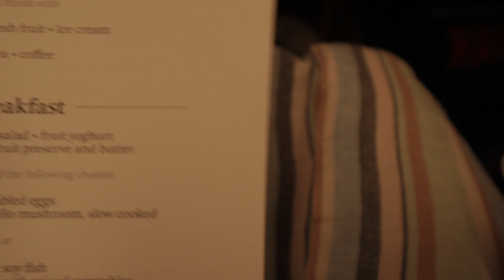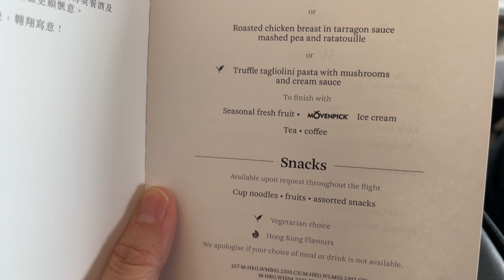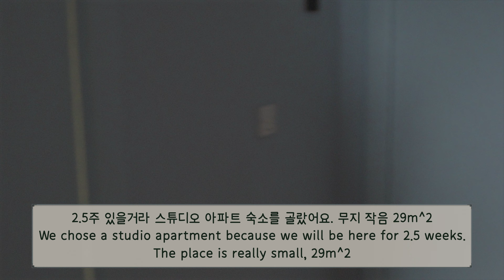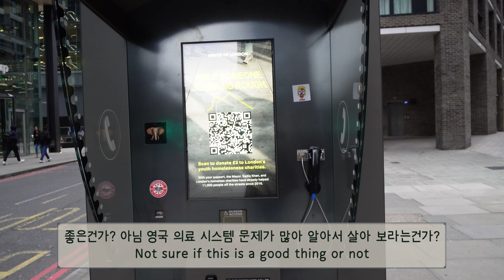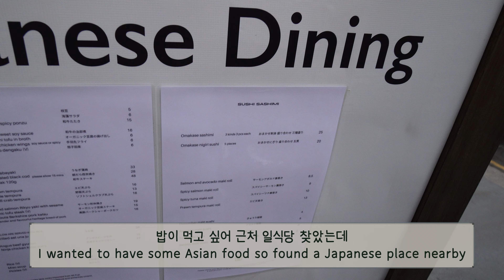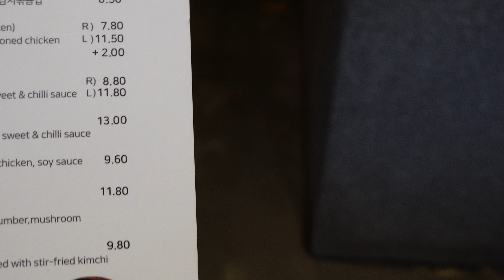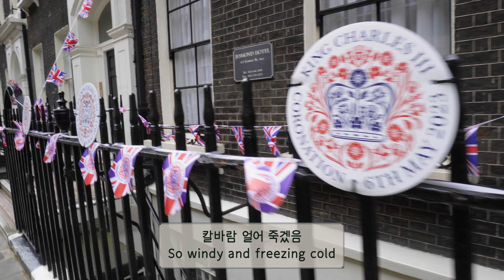[London Vlog] London travel, James Smith and Sons umbrella shop, London Korean restaurant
나의 5번째 유럽, 첫번째 런던 여행 일기.
My 5th Europe but 1st London trip vlog.

런던 도착, 런던 한식당, 런던에서 가장 오래된 우산 가게.
Arrival in London, London Korean restaurant, the oldest umbrella shop in London (James smith and sons)